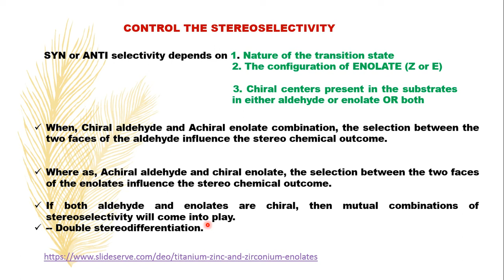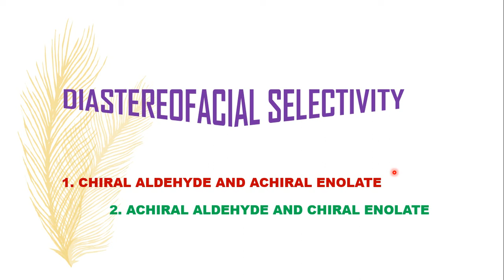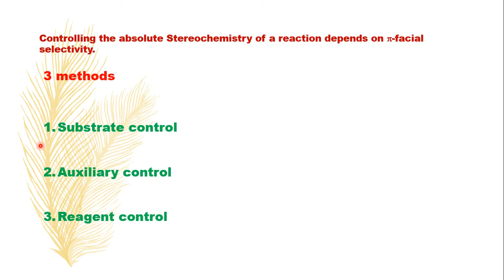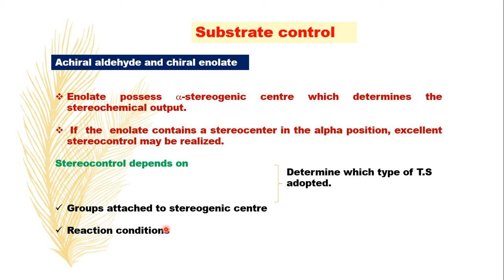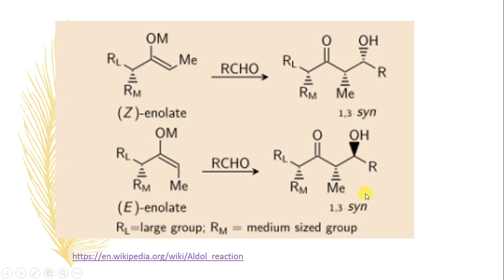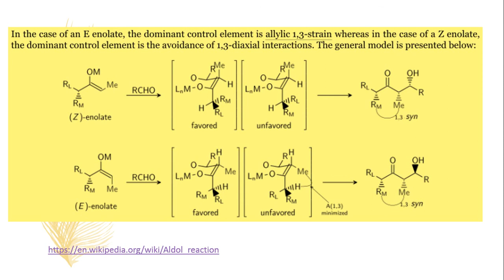Asymmetric Aldol Part IV Chiral enolate and Achiral aldehyde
This video explains the Chiral Enolate and Achiral aldehyde in Asymmetric Aldol reaction.